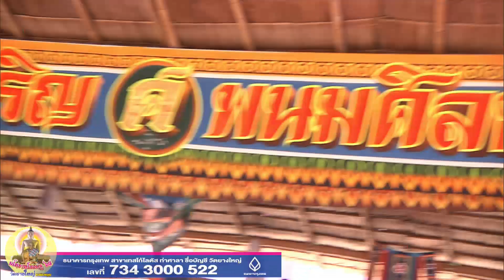ส่งครู โนราห์โรงครู วัดยางใหญ่ 65 ep2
ส่งครู โนราห์โรงครู วัดยางใหญ่ 65